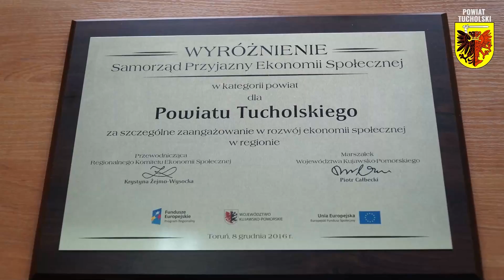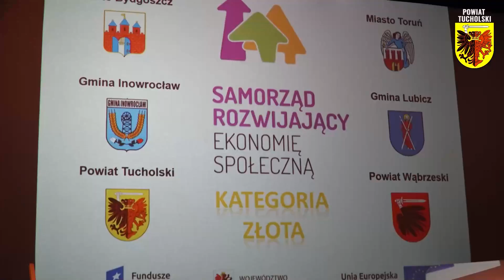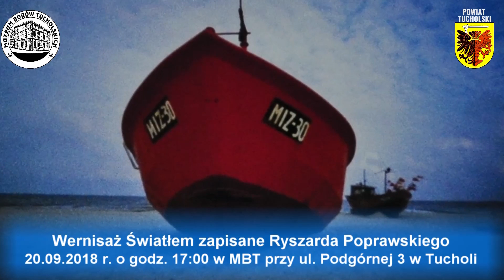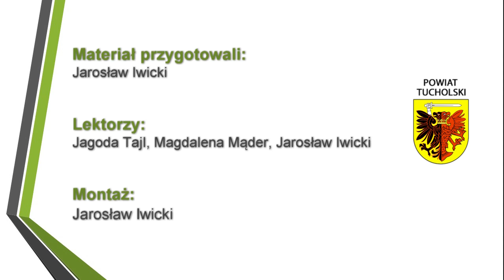Powiatowy Flesz 14-09-2018 | Tuchola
W dzisiejszym wydaniu:
1. Międzynarodowe Forum Ekonomii Społecznej
2. Święto Strażaków Weteranów
3. Jubileuszowy Zjazd Geodetów Pomorza i Kujaw
4. Zapraszamy na warsztaty fotograficzne